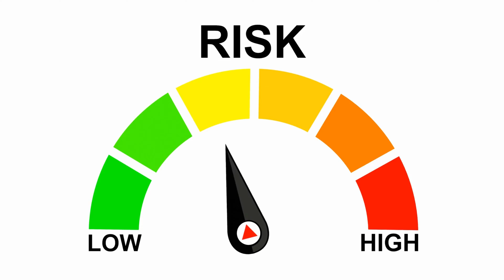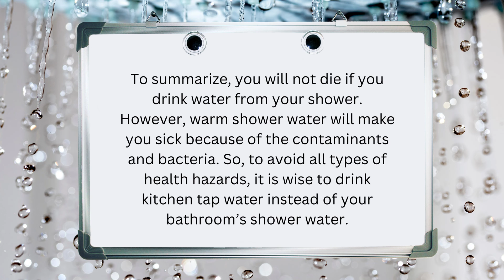Is Shower Water Safe To Drink? Don’t Try Before You Watch This!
Have you ever tried to drink water from your bathroom shower? Is shower water safe to drink?

You might be tempted to drink water from the shower, seeing it clean and thinking it is pure. But the truth will shock you!